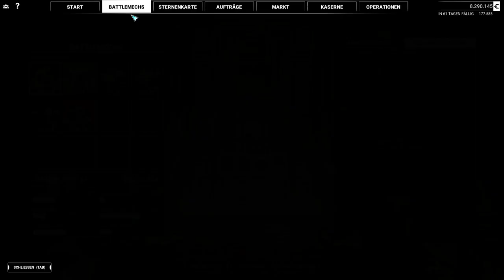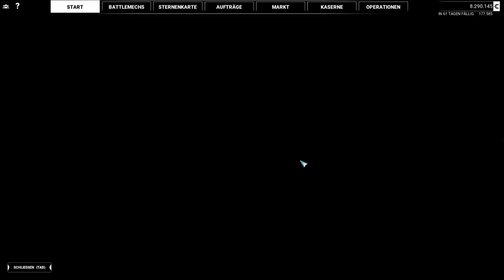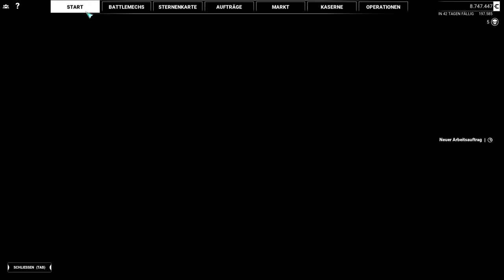Mechwarrior 5 Mercenaries - Nobels Unterfangen - 12 - [Lets Play] Deutsch German